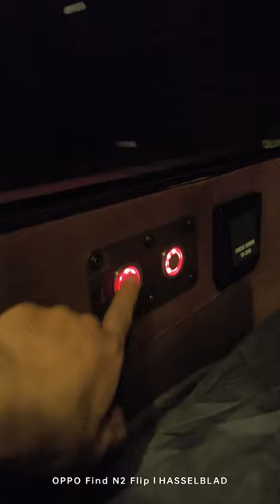Thuê phòng ngủ trị giá hơn 2 củ ở Dubai thì nó có những gì?